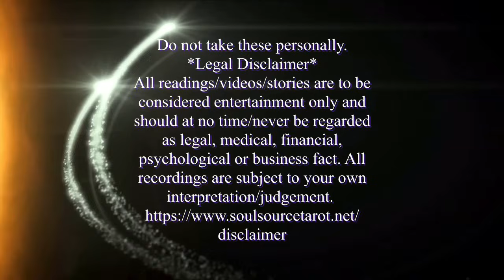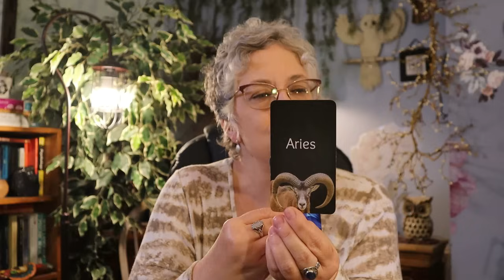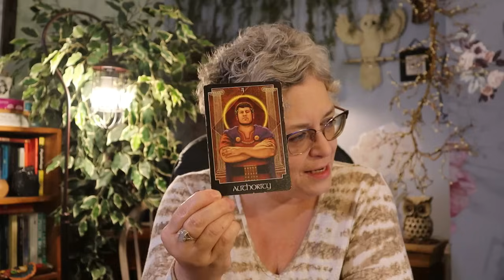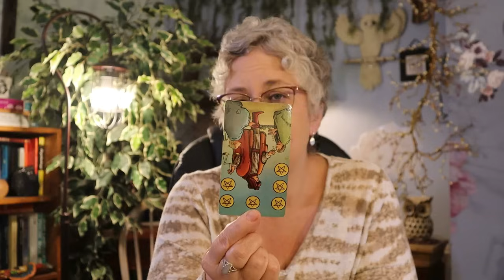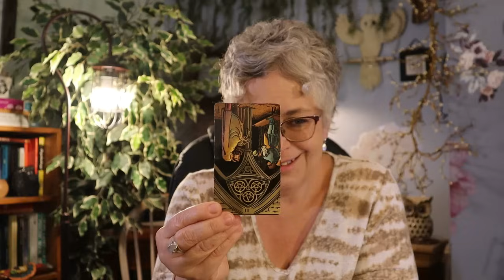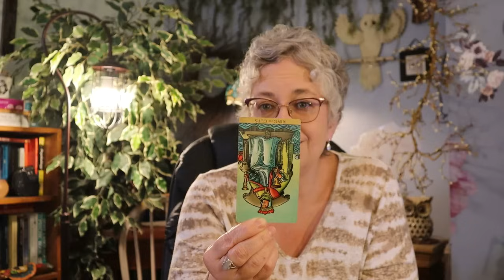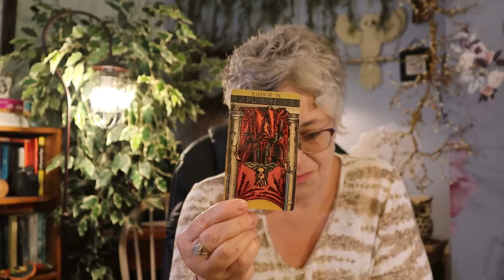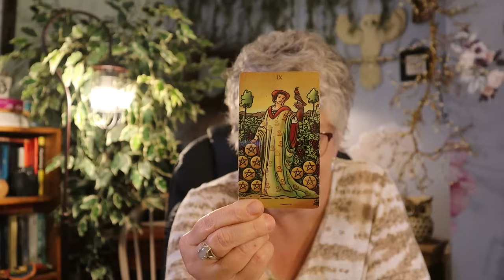The Daily Vibe ~🛡️Rejection is God's Protection & Abundance Comes for Some ♾️~ Daily Tarot Reading